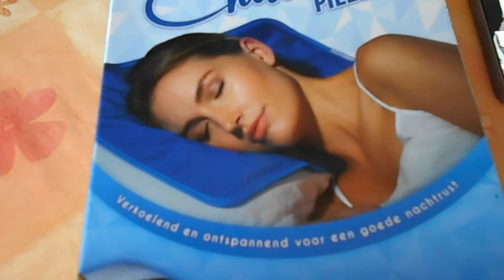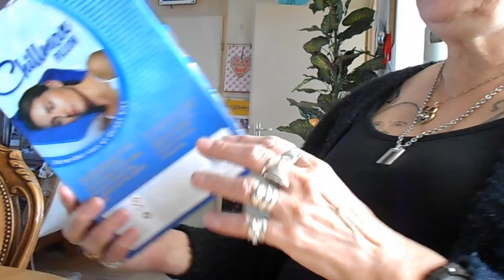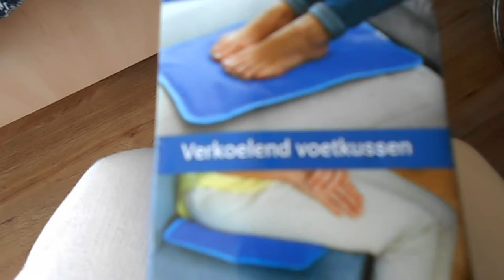Een leuke en gezellige prachtige zonnige maandag Visite van Astrid en later hoofdpijn bha Vlog # 189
Megapixels (effectief):  20.1 MP
Beeldsensorformaat:  1/2.3 inch
Beeldstabilisator:  Ja
Optische zoom:  5 x
Samsung Galaxy S5:
Resolutie 720x1280